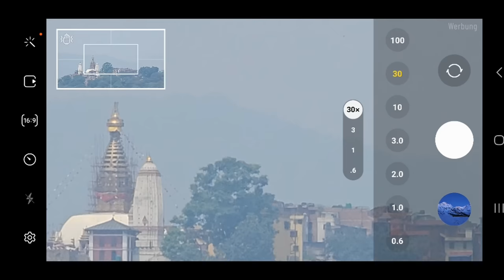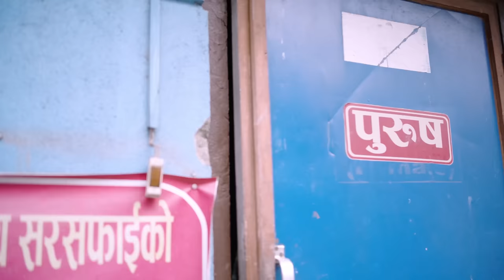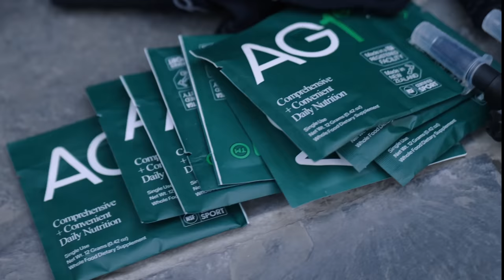IRON SUMMIT - ANKUNFT IN NEPAL | Episode 2/6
DIE YOUTUBE CHALLENGE DES JAHRES: Die höchste Trainingseinheit der Welt!

Sie wollen auf einem Gletscher in den Bergen des Himalaya in Nepal, mit einer 100kg Hantel trainieren, umringt von den höchsten Bergen der Welt! Doch um das zu tun, müssen sie die wahre Herausforderung zuvor bewältigen...

Endlich ist es soweit, nach Monaten des Trainings kommen unsere fünf Teilnehmer und ihr Guide im fernen Land Nepal an. Nach zwei Tagen in Kathmandu geht es mit einer beschwerlichen Busfahrt an den Rand des Himalaya und dann ist es nur noch ein Tag, bevor die größte Herausforderung ihres Lebens beginnt.

AG1 IRON SUMMIT Spezialangebot!
zu gesundheitsbezogenen Angaben, hole dir AG1 im Abo nach Hause, ganz ohne Vertragslaufzeit und sichere dir bei deiner AG1 Erstbestellung einen 10 kostenlose Travel Packs!

WATERDROP
Code: SUMMIT10

Begleite in der 6-teiligen Dokumentation zum IRON SUMMIT Projekt unsere 6 Protagonisten:
👱🏻‍♀️ Viktoria "Viki" Fischer  @ViktoriaFischer
😎 Sascha "Gotti" Gottschalk (Guide)  @GottiFitness
💪🏽 Paul Unterleitner  @Paul_Unterleitner

🎬 Unser talentiertes Produktionsteam:
Produzenten: Marc Bächtold, Tariq Khan und Sascha Gottschalk
Kamera / Bildgestaltung: Florian Nick, Susanna Kosa, Philipp Kapol, Alex Pietrulla, Marc Bächtold und Jonathan Ziegler

Nepal Crew Manager: Binod Rai und Anugrah Rai von Insight Himalaya
Behind the Scenes: Max Münch, Arthur Paikert, Florian Skupin und Jonas Philip Drosch

Postproduktion: (Technischer Supervisor) Alex Pietrulla, (Schnittregie) Philipp Kapol, Sascha Gottschalk, Benito Ianniello und Florian Skupin

Unsere Partner haben das Projekt erst ermöglicht! Sie haben den Mut und den Glauben bewiesen, dieses Unterfangen zu unterstützen:

teste AG1 mit 90 Tagen Geld-zurück-Garantie und sichere dir bei deiner AG1 Erstbestellung 10 praktische Travel Packs gratis dazu!

Nächste Episoden werden veröffentlicht am:
Episode 5, So 16.7
Episode 6, So 23.7.

*AG1 enthält Kupfer, Biotin, Niacin, Pantothensäure, Thiamin und die Vitamine B2 (Riboflavin), B12, B6 und C, die zu einem normalen Energiestoffwechsel und einer normalen Funktion des Immunsystems beitragen. Pantothensäure unterstützt die normale geistige Leistung. Zink trägt zu einer normalen kognitiven Funktion und Folat zur Verringerung von Müdigkeit und Ermüdung bei. Durch Kupfer, Selen, Zink und die Vitamine B2 (Riboflavin) und C schützen die Zellen vor oxidativem Stress.